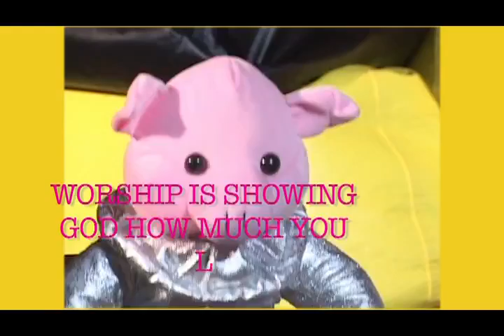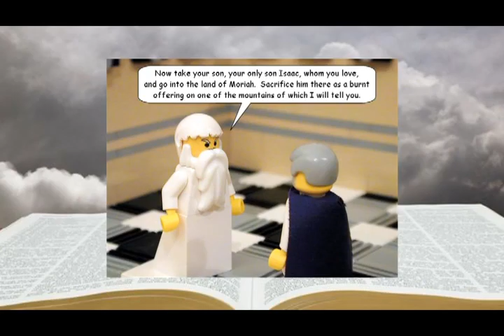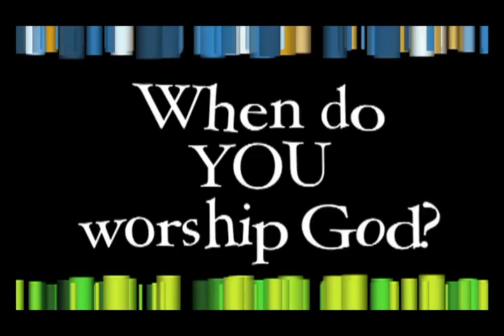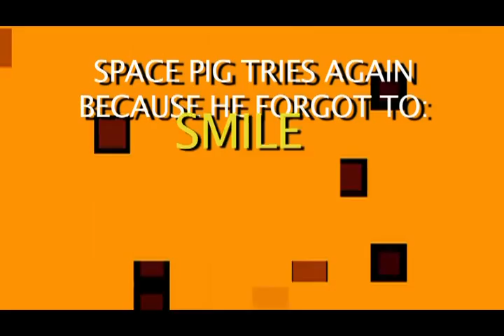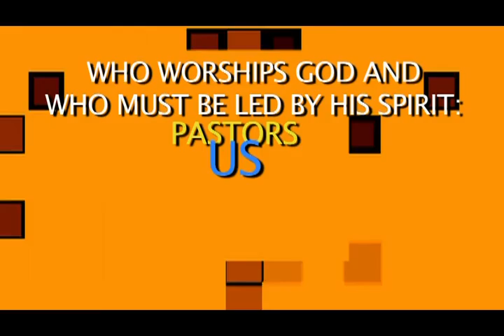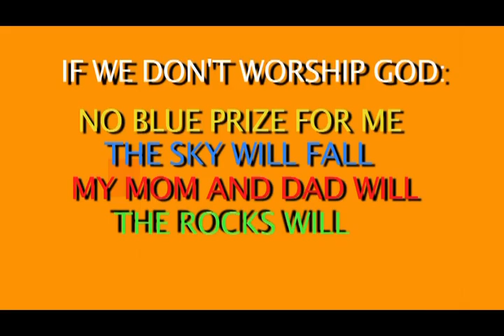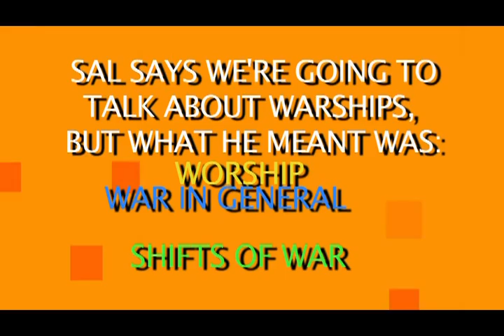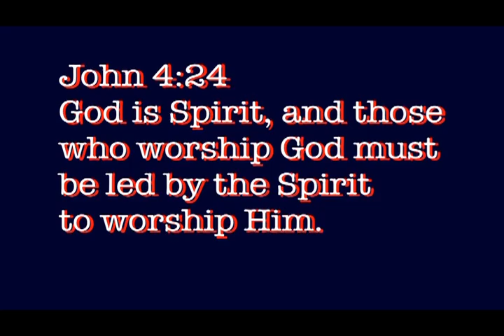WFET 5-3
WFET is Whole Family Edu Tainiment, a weekly show produced by Gary Chapin for Fathers House Church.It also airs on KLTV, Comcast #11 in Cowlitz County